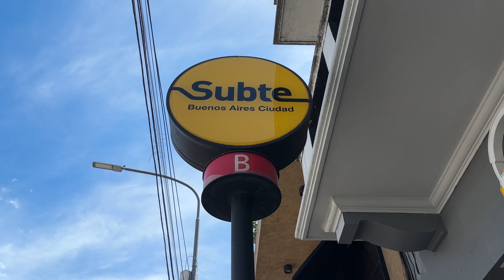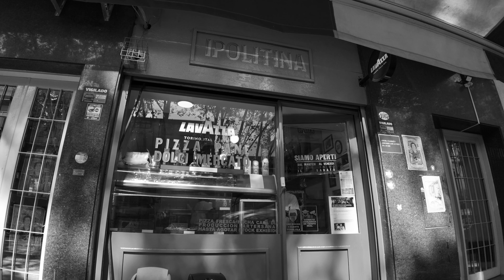Comiendo PIZZA ROMANA IN TEGLIA en BUENOS AIRES 🍕 - IPOLITINA 🇮🇹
🍕 En este video visito Ipolitina! Hermoso lugar bien italiano donde hacen pizza romana in teglia que me dejó totalmente sorprendido. Como también sus cositas dulces que son riquísimas. Tuve el privilegio de poder entrevistar a Tina, la nonna y a su nieto Agustín, que es el pizzaiolo del lugar. Tuvimos una charla verdaderamente hermosa. Disfrute mucho de grabar este video, espero que les guste. Aguante la pizza!